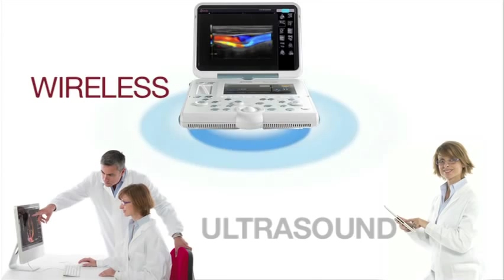Discover the new ESAOTE MyLab™Alpha, the premium performance portable ultrasound system!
MyLab™Alpha is the new premium performance portable ultrasound system. It delivers top performance and high dynamism in very reduced size and weight in cardiology, radiology and women's healthcare.
A wide range of accessories makes MyLab™Alpha as comfortable as a mainframe system when it is used in a stationary mode. They also offer a range of efficient "ready-to-go" solutions, when mobility and time are strictly important.
MyLab™Alpha: what you have been envisioning for a long time is now available.

The use of contrast agents in the USA is limited by FDA to left ventricle opacification and visualization of the left ventricular endocardial border.
On MyLab™Alpha  X4D, Elaxto, QAS, QIMT, QDP and XStrain™4D are not yet for sales in the USA.
Windows® is a registered trademark of Microsoft Corporation.
Mac® is a registered trademark of Apple Inc.